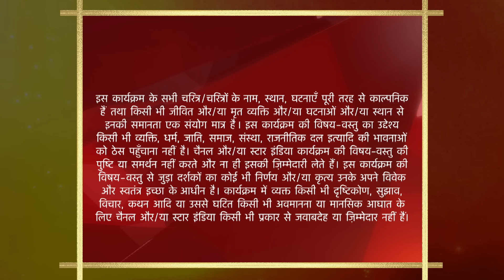Yeh Rishta Kya Kehlata Hai | Season 1 | Episode 100 | Kya Naanima karegi sagai mein hungama?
Episode 100